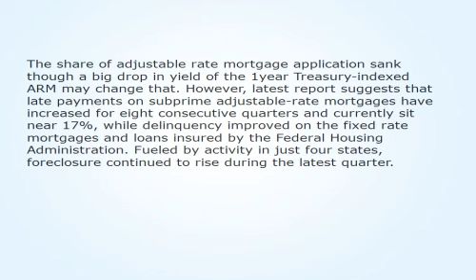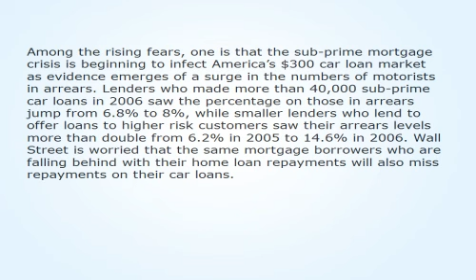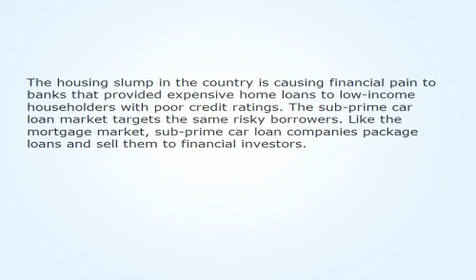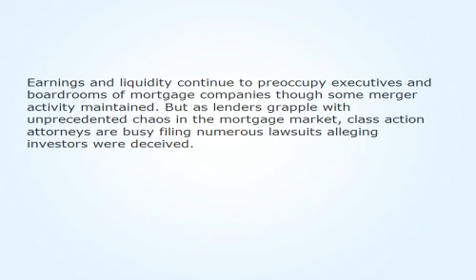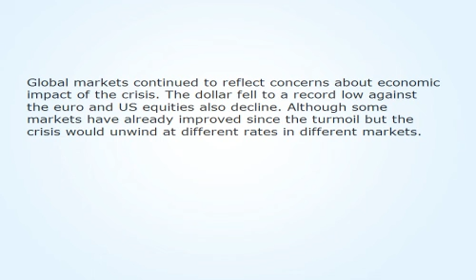Tumbling Mortgage Rates resulting to tight market situation